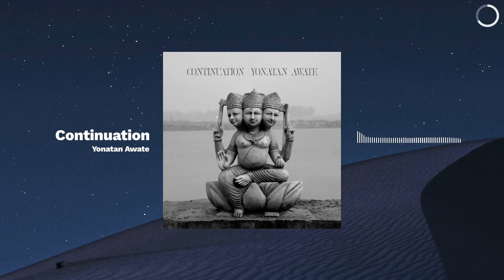Beautiful Ambient Music for relaxation - Improve your Focus, Concentration and Sleep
Ambient music for study, deep relaxation and sleep.

Play this instrumental music in the background and use it as concentration music, focus music, sleep music, meditation and yoga or music for reading.

It can help you with a good night sleep, memory retention if you are studying for a test, meditating, yoga or just listening as work music.

Listen on Spotify:

Alma Grøtte - Sidereus (0:00 - 3:28)

Andrine Årdal - Finn roen (3:28 - 7:01)

Peer Lynge - Nuuk (7:01 - 9:45)

Yonatan Awate - Continuation (9:45 - 12:30)

Zara Mazure - See It Through (12:30 - 14:59)

Bernd Mehler - Géraldine (14:59 - 18:23)

Ezechiel Almonte - ojala (18:23 - 21:16)

Shunya Koyanagi - 和 Harmony (21:16 - 24:10)

Petros Idris - Tsibah (24:10 - 27:04)

Royden Beaudoin - Jade (27:04 - 29:23)

Selby Sharma - Saanjh (29:23 - 32:43)